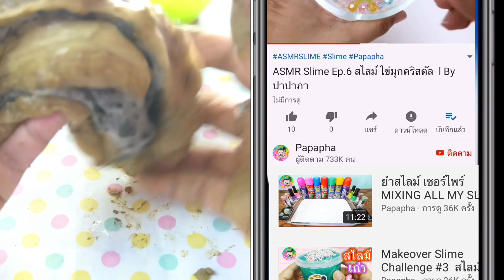ทดลอง!! ทำสไลม์ ขี้ดิน จะเป็นยังไงนะ ?!! l By ปาปาภา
Slime Thailand เป็นคลิปที่ชอบมากนะคะ และที่ปาปาภา ตั้งใจ
ทำแบบสุดๆเลยค่ะ ลองดูกันนะคะ ว่าชอบหรือเปล่า ถ้าชอบ อย่าลืมกดถูกใจให้ปาปาภาด้วยนะคะ รักน้า จุ๊ฟๆค่ะ ^^ ❤️